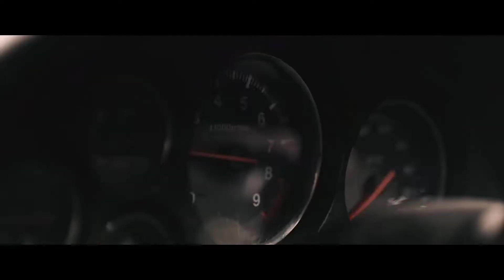NEEL & KOREL & B3NZIN — BLACKBERRY (BID0NCI0N REMIX)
100,0 BPM